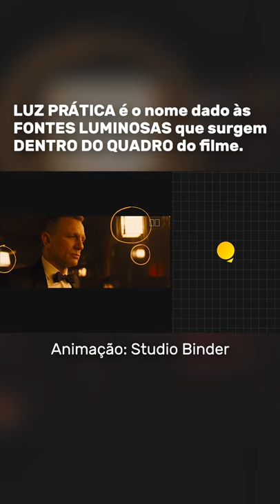😱PERCEBEU ESSE DETALHE EM "Central do Brasil"?